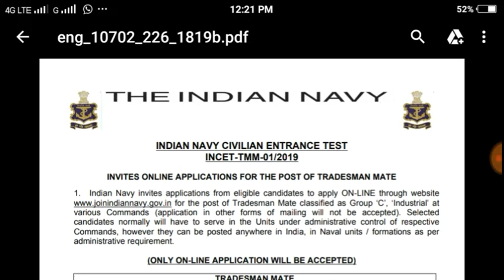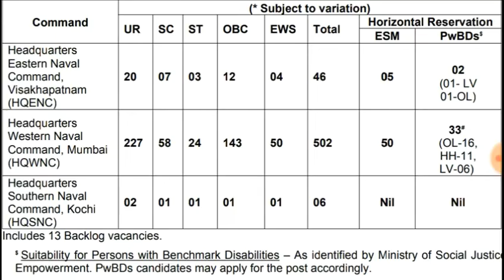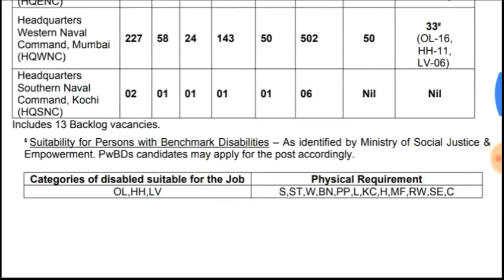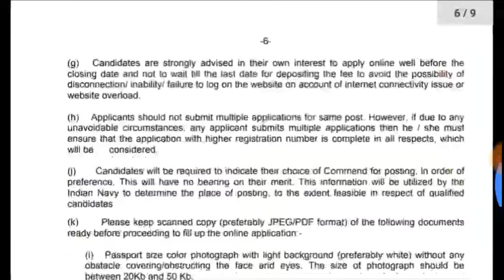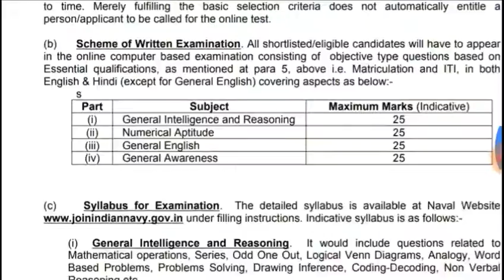Indian Navy Reuiment 2019 /10th pass vacancy online